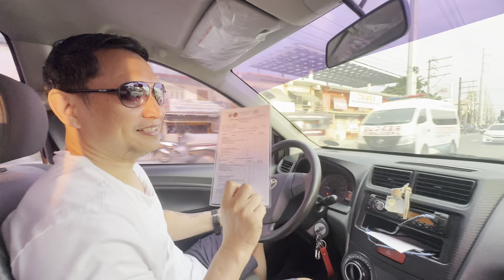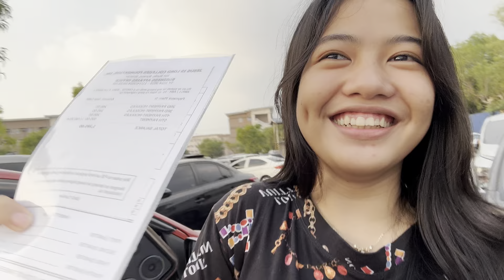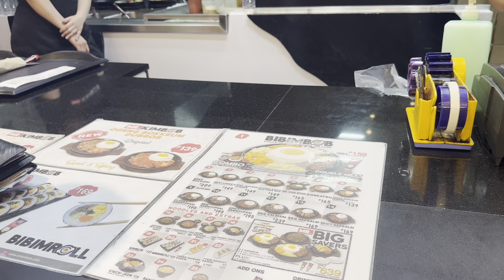Gala muna tayo sa SM marilao with my pamangkin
libre natin ang  pamangkin ko dahil nakakuha siya ng mataas na grades sa school bimilhan natin ng sandals at libre ng food sa SM